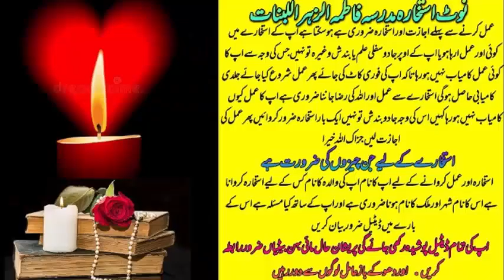wazifa for love | wazifa for love marriage | dua for love | mohabbat ka wazifa | most powerful